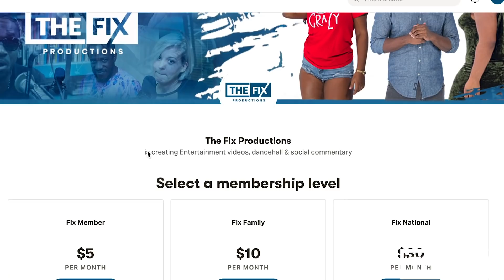Siva HotBox on Trending Jahvillani Collab & Spanish Town Carrying The Swing in Dancehall